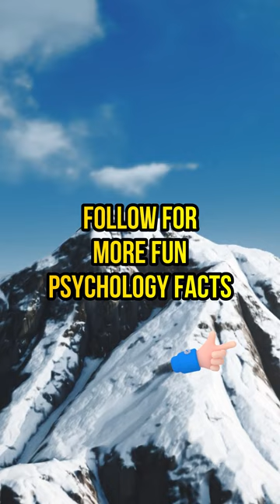Laugh is good for you..